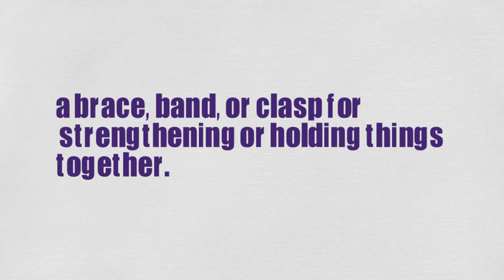What Does CLAMP Means || Meanings And Definitions With Example in ENGLISH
What is the meaning of the word CLAMP in English. What does CLAMP means and what is the definition of the word CLAMP . Here are its means and meanings. How to Pronounce the word CLAMP in English like the Native British and English Speakers in British and American Accent. Here is also an Example of the Word CLAMP use and used in a Sentence.
 Queries solved
1. CLAMP Meaning in English
4. CLAMP use in a Sentence
5. CLAMP word Example
6. CLAMP pronunciation
7. CLAMP definition
8. CLAMP defination